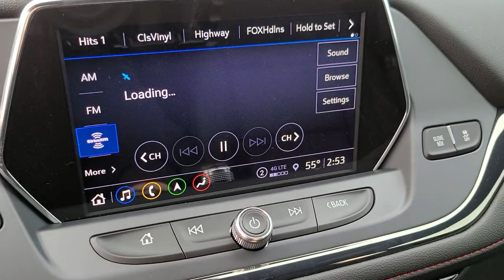2021 Chevrolet Blazer Muskogee, Tulsa, Broken Arrow, Owasso, Claremore, OK D21071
Cayenne Orange Metallic New 2021 Chevrolet Blazer available in Muskogee, Oklahoma at Jay Hodge Chevrolet. Servicing the Tulsa, Broken Arrow, Owasso, Claremore, OK area.

Not all customers may qualify for all rebates listed see dealer for details. Price includes: $750 - Chevrolet Consumer Cash Program. Exp. 01/04/2021
SEATS  FRONT BUCKETS  (STD),AUDIO SYSTEM  CHEVROLET INFOTAINMENT 3 PLUS SYSTEM  with connected Navigation  8 diagonal HD color touchscreen  AM/FM stereo  Bluetooth audio streaming for 2 active devices  Apple CarPlay and Android Auto capable  enhanced voice recognition  in-vehicle apps  cloud connected personalization for select infotainment and vehicle settings.